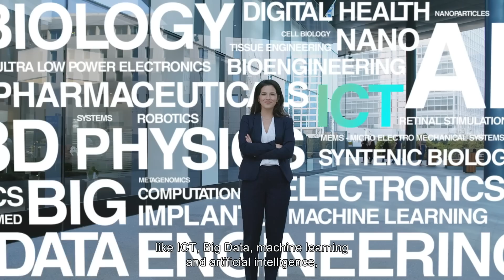BioConvergence - The future of medicine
The past year showed us that the growing need to combine innovative technologies used in developing more precise, personalized medicines and treatments is already becoming reality!
As we are amid the Bio-Convergence revolution, this short clip briefly explains this new discipline, and how Israel is positioned to take the lead in this filed globally. So... Can you afford not to be here?